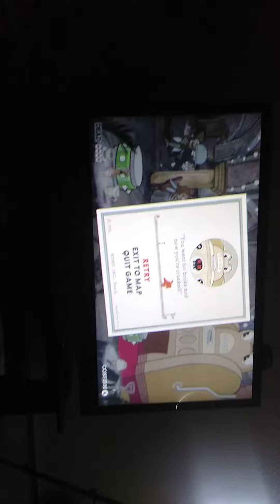anayh call you that. chek description plz.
jardan said ge wanted to play roblox on Xbox. 😆 lol xd.